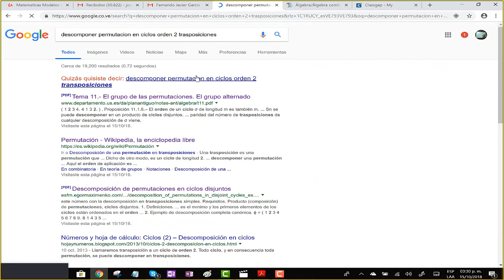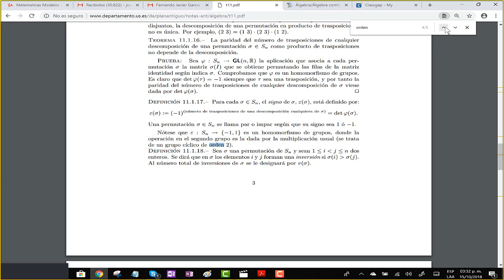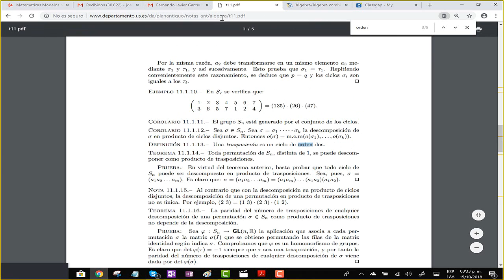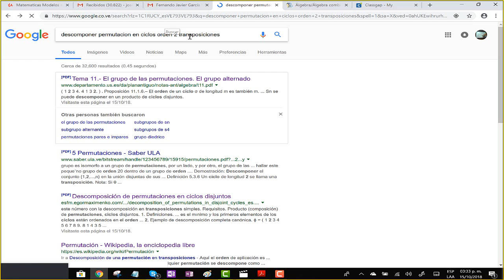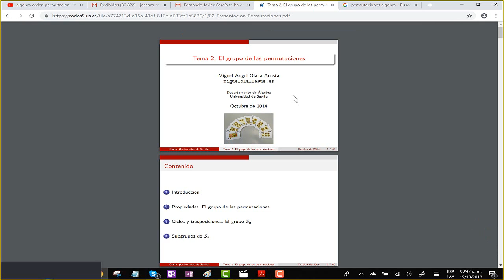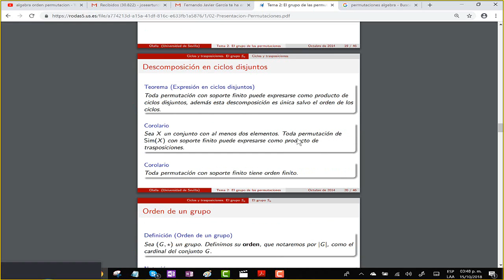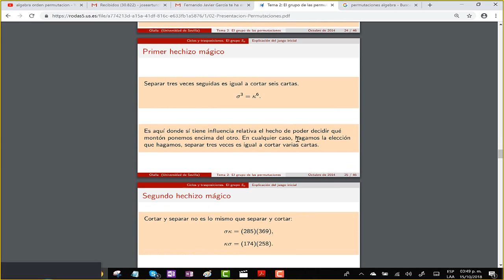Clase Permutaciones España 181015 7